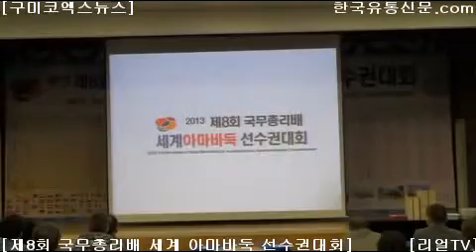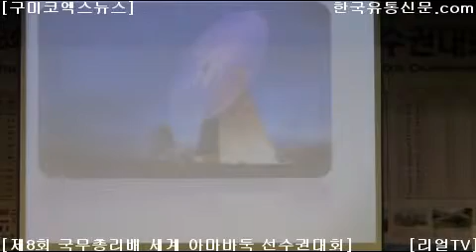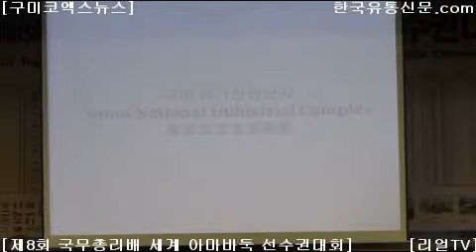제8회 국무총리배 세계아마바둑 선수권대회 전 날 오리엔테이션 현장 리뷰(5)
경상북도 구미시 구미코에서 열린 대회입니다.